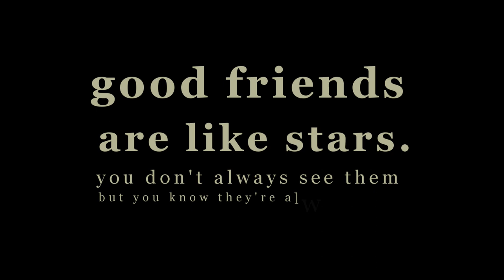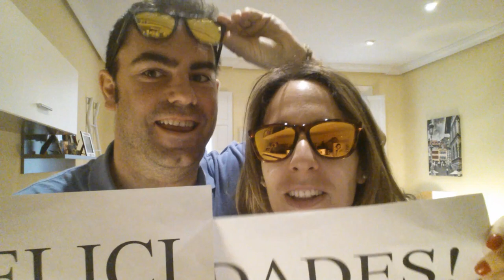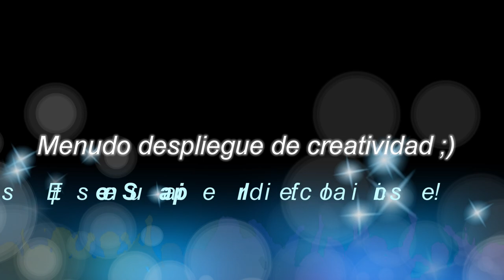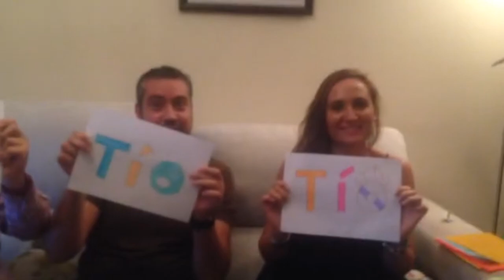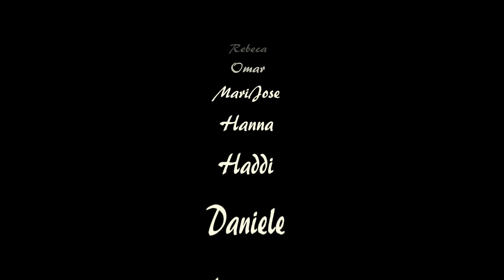Jesus & Maria Chicago (Pre-Wedding) Rehearsal Dinner surprise !!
Phew! what to say. what a special memory this video created for the wedding that we displayed in the rehearsal dinner!!
This video has been made with a lot of affection by Jesus' best friends.
The video was displayed at Sapori Trattoria Chicago where they had their rehearsal dinner. Special thanks to the restaurant staff for the media set up and Cheff Anthony for the superb food.

Furthermore, the video summarizes the effort that many people made to come to spend those days with us, as well as those ones that could not come for different reasons. All of you together made an incredible moment, because the video (mixed by George) was displayed after Omar's speech. and at that moment, the restaurant became a party club. We all recommend you to do the follow up with the pictures since the videos that have been recorded after that moment, all of them have been banned :):)